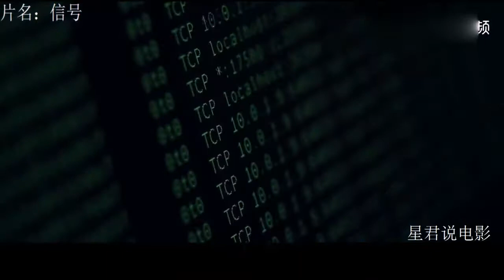男子被外星人偷偷改造，意外获得超能力，开始为所欲为！